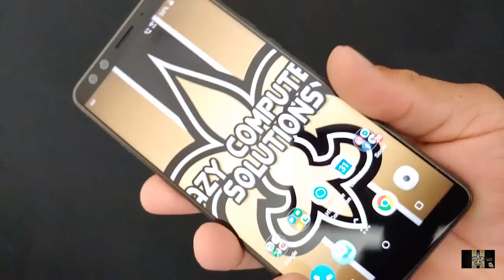HTC U23 Pro My Thoughts | Making A Comeback In 2023 !!!